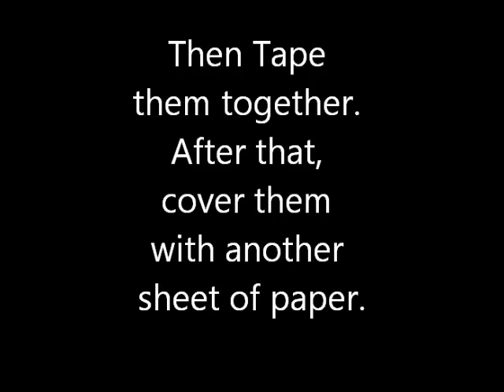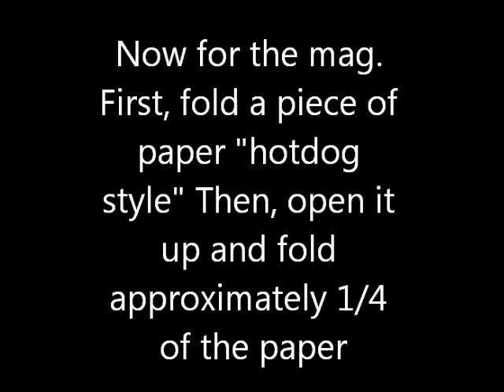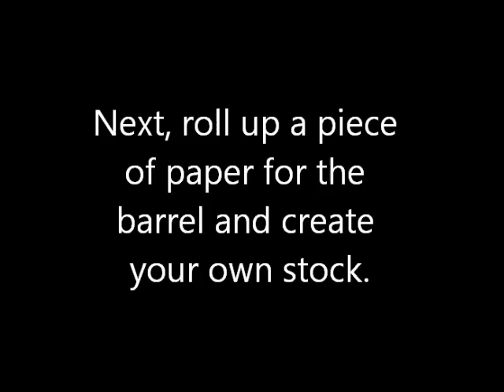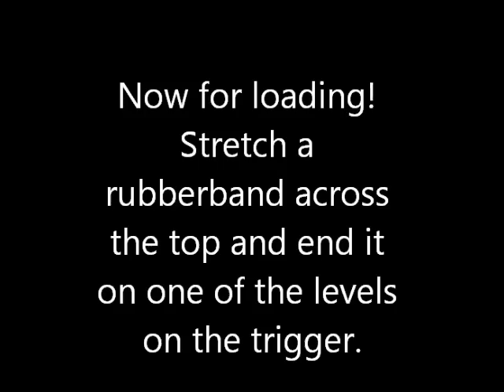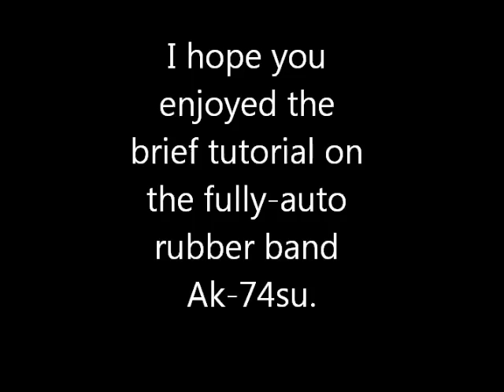How to Make a Paper Gun that Shoots Without Blowing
How to Make a Paper Gun that Shoots Without Blowing! Easy and Fast! Fully automatic, featuring a fully-functional trigger!
by How to Make Anything